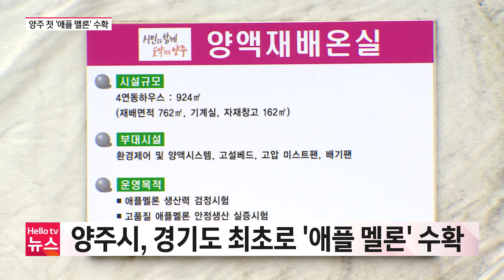크기는 사과 맛은 멜론? 양주 '애플 멜론' 인기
혹시 겉표면에 무늬가 없고 사과만한 크기에 멜론을 보신적 있으세요?
글쎄요, 참외가 좀 더 동그랗게 생긴 거 아닐까요?
멜론이 사과만한 크기는 잘 못 본 것 같은데요.
실제로 이런 멜론이 있다고 합니다. 그래서 이름이 '애플 멜론'인데 열대 과일 같지만 이제 양주시에서 볼 수 있다고 합니다.